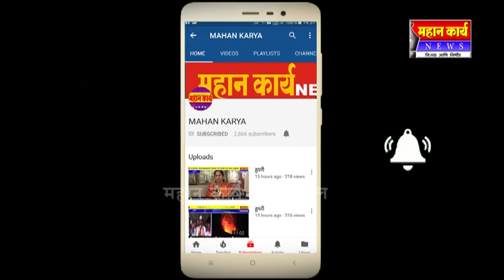कोगनोळीत कागलच्या शाहू संघाकडून तुप वाटप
कोगनोळीत कागलच्या शाहू संघाकडून तुप वाटप : सभासदांना नाममात्र २५ रुपये मध्ये अर्धा किलोप्रमाणे तूप